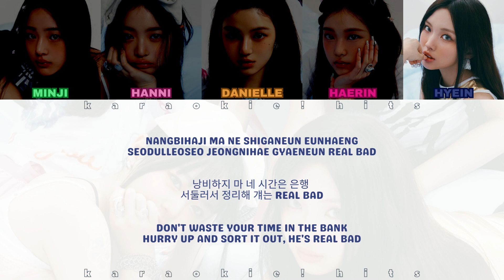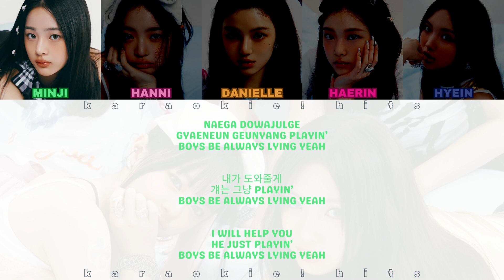NewJeans 뉴진스 - ETA - Color Coded Lyric Video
Artist: NewJeans 뉴진스
Song: ETA
Album: Get Up
Released: July 21, 2023